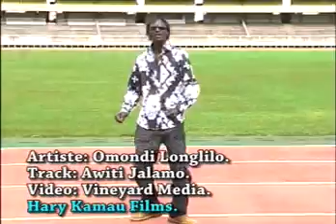Awiti Jallamo by Omondi Longlilo